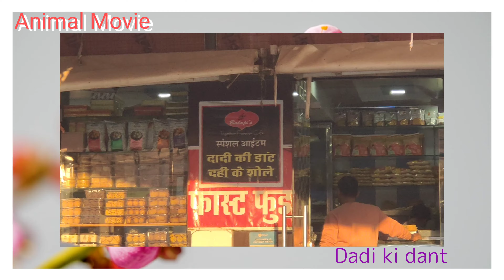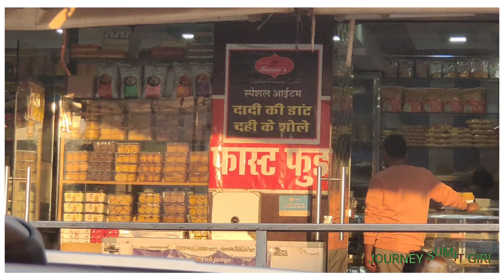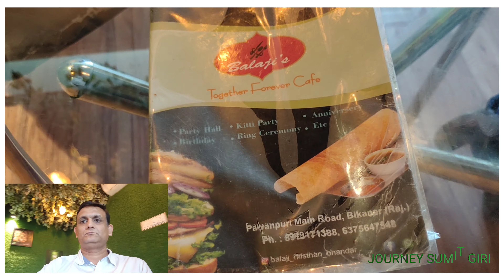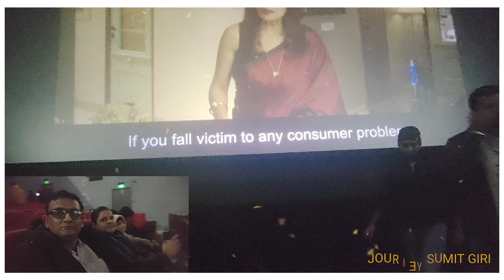दादी की डांट ll Animal Movie and Food ll